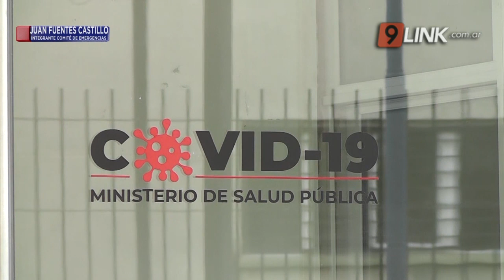N9 - SÁENZ PEÑA - "EL MATE ES EL PRIMER ENEMIGO"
LUEGO DEL FIN DE SEMANA, SE VUELVEN A DISPARAR LOS CASOS EN LA TERMAL
Así manifestaron desde el comité de emergencia a canal 9, ya que se ha superado la barrera de los 100 casos activos en la ciudad.
Estos números implican un llamado de atención a los ciudadanos y su responsabilidad en cuanto a las medidas de cuidado personal, en especial a los jóvenes.
La mayoría de los contagios son intrafamiliares, donde un solo positivo, contagia al resto de la familia. El peor enemigo, es el mate, que se comparte entre amigos o colegas de trabajo.